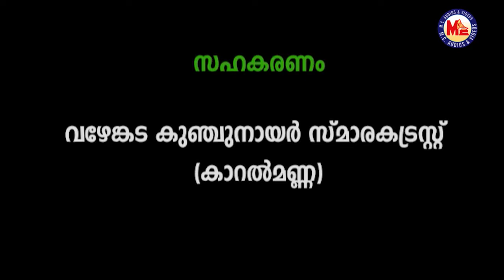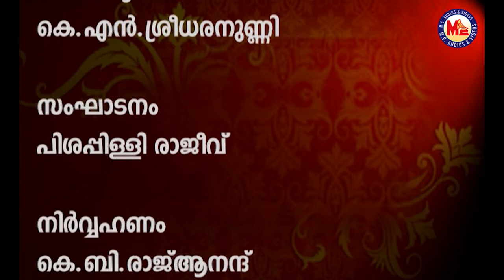ബാണയുദ്ധം | BHANAYUDHAM | MC Audios Cultural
BHANAYUDHAM
MC Audios Cultural

Usha - Margi Vijayakumar
Chitralekha - Kottakkal Sivaraman

Music.
Kalamandalam Hyderali
Kalanilayam Rajeev

Maddalam.
Kottakkal Ravi

Idakka.
Sadanam Ramakrishnan

Aniyara.
Appunni Tharakan,
Sadanam Sankaranarayanan & Party

Koppu.
Manjuthara, Mangod

Editor.
Renjith Touchriver

Producer.
M. C. Sajithan.

This attakkatha is written by  Balakavi Ramasasthrikal. The story of Banayudham is about the romantic tale of Usha, the daughter of Banasura and Anirudha, the grandson of Lord SriKrishna. Lord Siva was so pleased with Bana that he become the latter's gatekeeper thereby making him invincible. Bana, a great warrior himself, frustrated by not having anybody to fight with went to the extent of requesting the Lord himself a friendly fight. The Lord rejected it but assured him not too far will he meet with someone equal to him. At the same time, Usha fell in love with Anirudha. Chitralekha, the maid of Usha, brings Anirudha to Bana's palace using her magical power. Soon Bana knows it and jails Anirudha. Great battle follows in which Bana (even with the help of Lord Siva) was defeated and Usha is given in marriage to Anirudha.
The fragment presented in here is the scene in which Usha conveys her feelings to Chitralekha. This scene is considered to be a challenge to both the actors who represent Usha and Chitralekha. On the scene, you see the ladies playing and then Usha sleeping on the lap of Chitralekha in fatigue. After a while, Usha wakes up from a dream. She tells her mind that she had a dream in which a handsome young man came to her. She craves for his presence. Chitralekha draws the pictures of all handsome royal personnel and finally knows it was Anirudha who appeared in the dream. She brings Anirudha who was asleep in his chamber to Usha's bedroom without her knowledge.
Kottakkal Sivaraman who carved place for female characters in Kathakali by his superlative historic talents plays the lead role of Chitralekha together with Margi Vijayakumar, an established actor, as Usha.